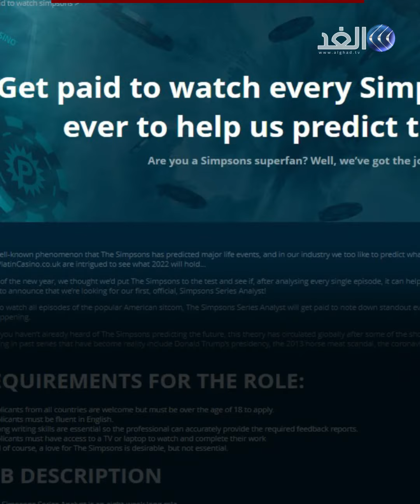وظيفة غير تقليدية براتب 6 آلاف يورو في «ذا سيمبسون»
مسلسل عائلة سيمبسون صاحب التنبؤات المثيرة يعرض وظيفة غير تقليدية.. شاهد المسلسل واحصل على 6 آلاف يورو شهريا.